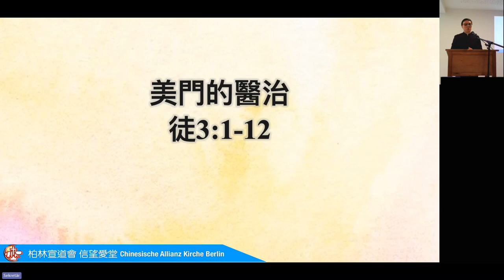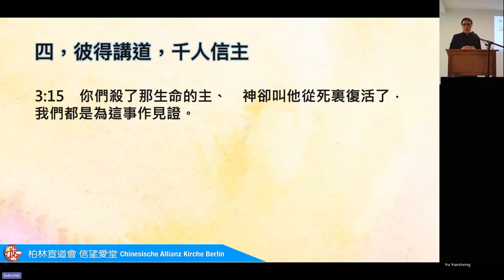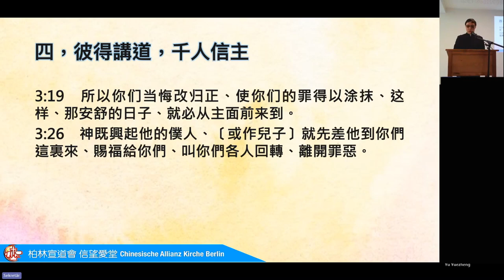20240421 主日講道《美門的醫治》（使徒行傳3:1-12）